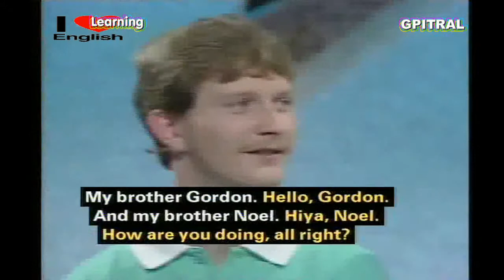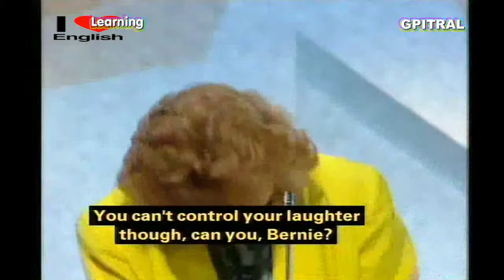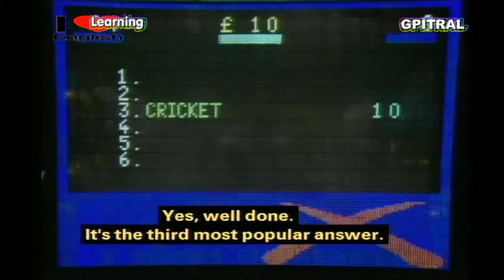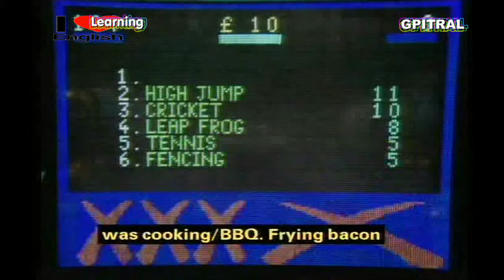FAMILY FORTUNES 11 uktv game subtitles